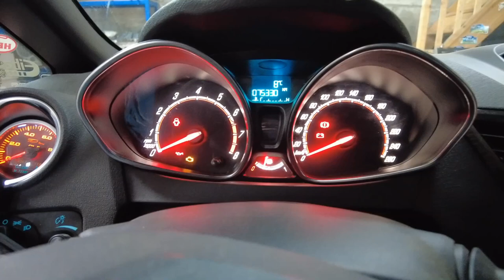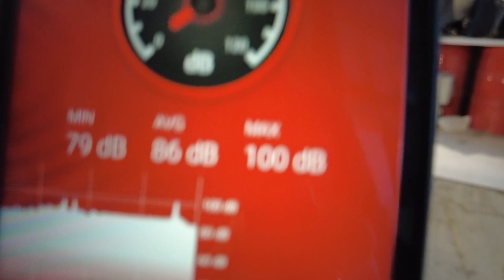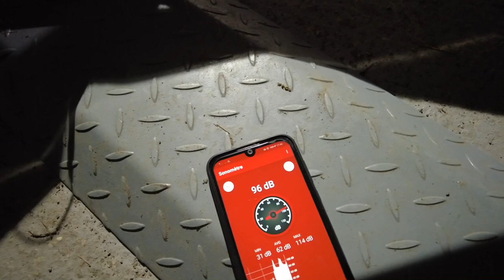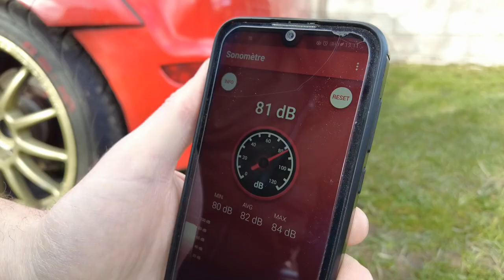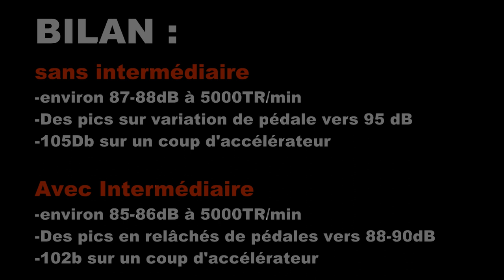TROP DE BRUIT ? Combien de Décibels en moins avec un intermédiaire? Ligne d'échappement / dB Killer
Des remarques sur certains circuits ! trop de bruit ! on me demande de passer tout mes rapports ou de mettre 60% de gaz en ligne droite ...
IMPOSSIBLE !
j'avais en ma possession un intermédiaire (Pare Flamme/coupe feu)  que j'avais recommandé directement suite à la réception de ma Ligne KMS Motorsport Hurricane car elle est m'avait surprise par sa puissance, extrêmement bruyante, mais j'avais quand même décidé de rouler sans inter pour le son plus jolie et race..
Cependant plus on avance dans le temps et plus cela devient compliqué de rouler avec un son trop puissant.
Comment baisser les dB ? Je chausse l'intermédiaire dans cette vidéo et j'en profite pour mesurer la différence avec une appli Sonomètre.

On va voir que le son reste relativement reste avec peu de dB en moins sur le stabilisé mais beaucoup mieux maitrisé pour les variations et pics à l'appuyé et relâché de pédale d'accélérateur, en résulte une moyenne bien plus raisonnable !

Les valeurs de l'application ne sont probablement pas les même qu'un sonomètre mesurait mais ce qui compte est la différence sur le même exercice.

red_racing_3xx